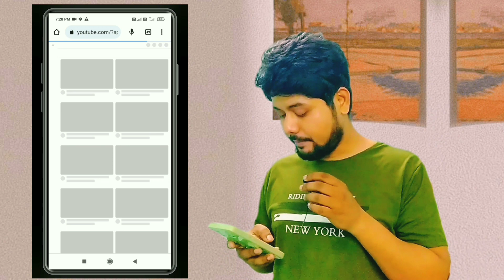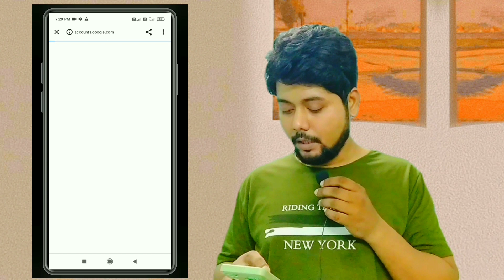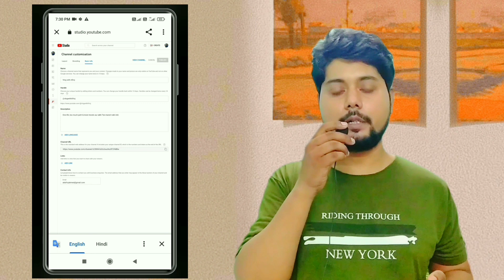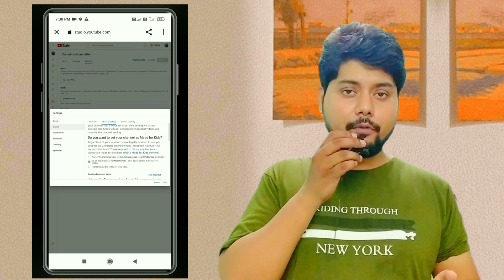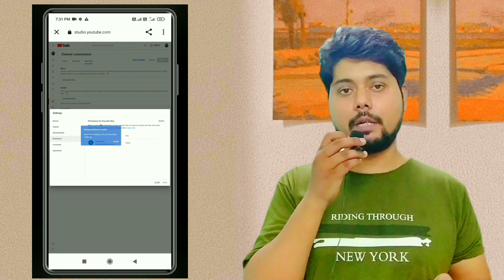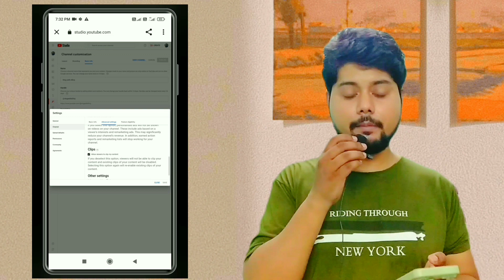How to create YouTube channel !! YouTube channel kaise banaye !! YouTube channel !!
how to make YouTube channel
how to make a you tube channel
you tube channel kaise banaye
YouTube channel kaise banate hai
you tube channel me Paisa kaise kamate h
YouTube channel banane ka sahi tarika
you tube channel making video 2023
how to make YouTube channel in 2023
2 minute me YouTube channel kaise banaye
5 minute me YouTube channel kaise banaye
you tube channel kaise banate hai setting ke sath
you tube channel k setting kaise karte hai
you tube channel par video upload kaise karte hai
you tube channel par pahla video kaise upload karte hai
you tube channel earning
how to earn by Youtube channel
sabse asan tarika se YouTube channel kaise banaye
mobile se YouTube channel kaise banate hain
mobile se YouTube channel kaise banaye
sabse best video you tube channel banane ka
best video for making you tube channel
YouTube channel se kitna paise kamate hai
big youtuber
making YouTube channel